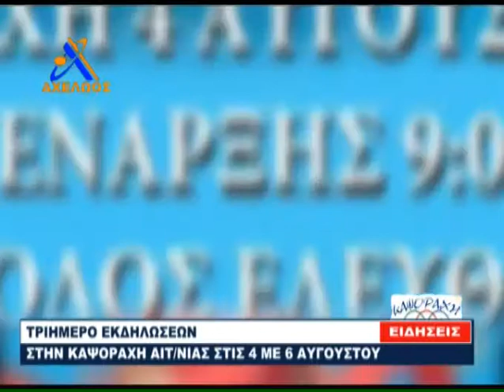ΑΧΕΛΩΟΣ TV - ΠΡΟΒΟΛΗ ΤΩΝ ΕΚΔΗΛΩΣΕΩΝ